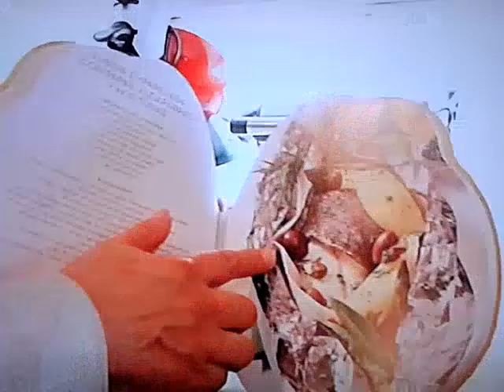QUINTO PODER: La papa.